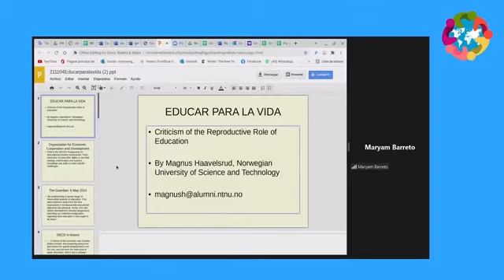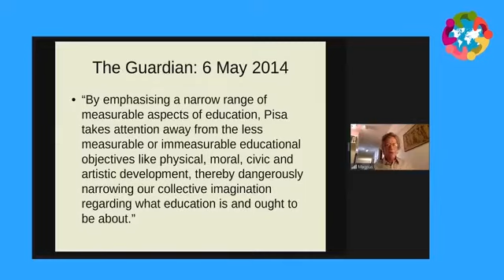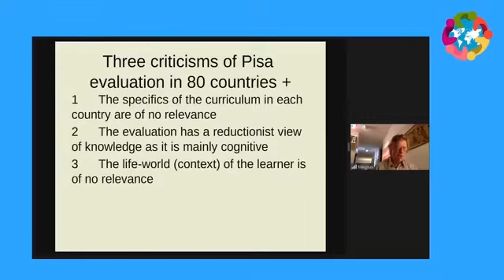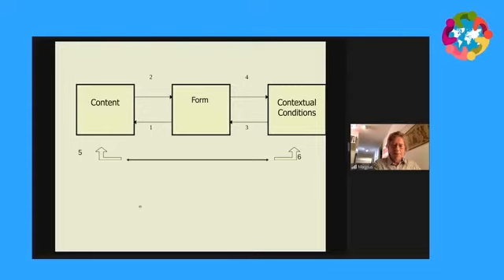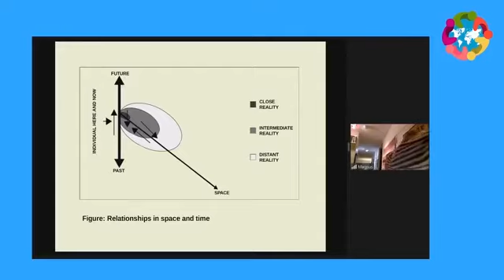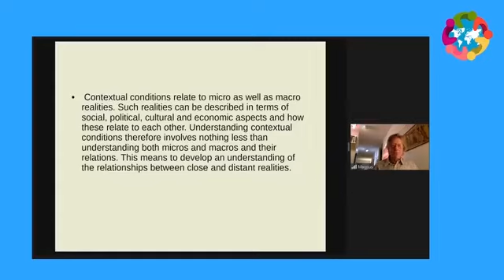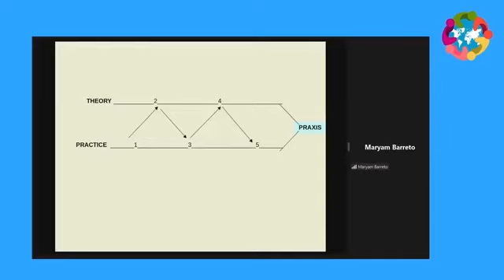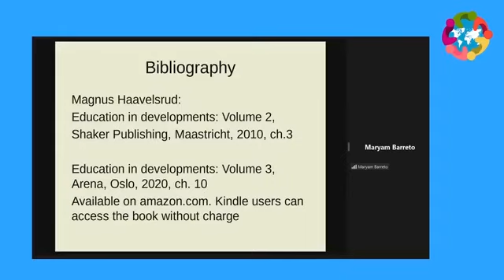Conferencia "Criticism of the reproductive role of education" - Magnus Haavelsrud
"Criticism of the reproductive role of education / Crítica al papel reproductivo de la educación"